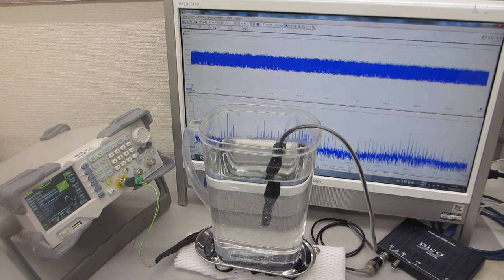超音波の伝搬状態を測定・解析・評価する実験－－超音波システム研究所ーー